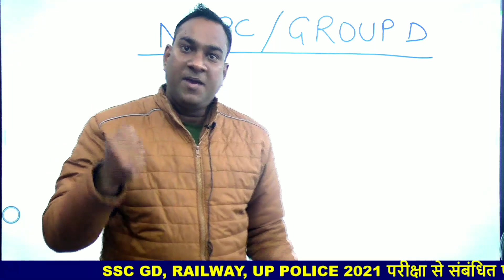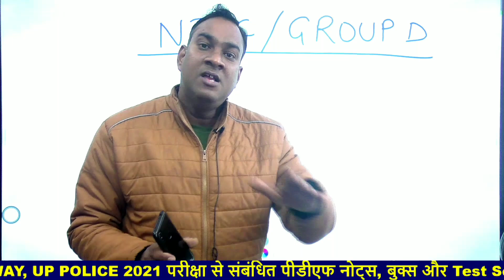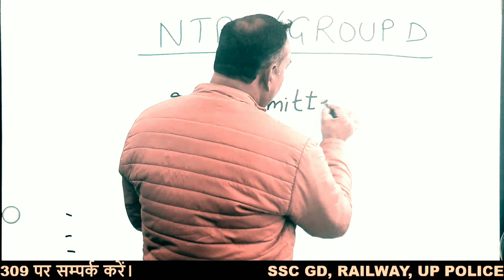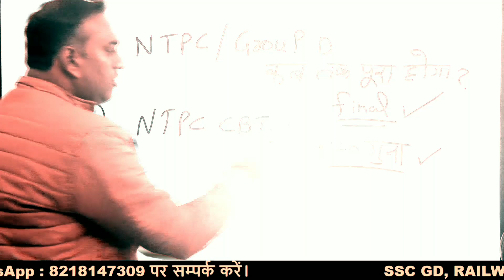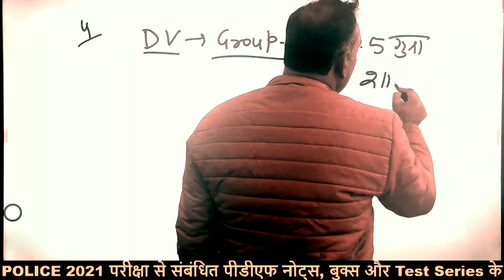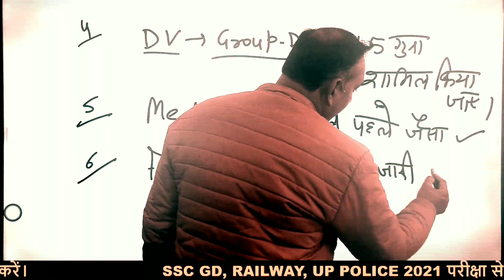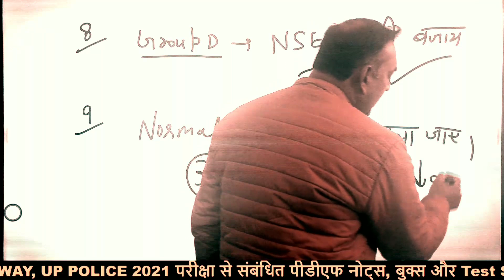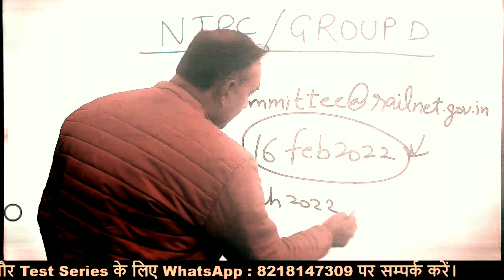🔥RRB NTPC REVISE RESULT | GROUP D POSTPONED | RRB CALANDER 2021-22 | GURUKUL HUB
🔥RRB NTPC 2021 RESULT SCAM | RRB OFFICIAL NOTIFICATION | NTPC CUTOFF SCAM | GURUKUL HUB

Important For RRC GROUP D AND NTPC CBT 2
💥Complete Physics and Chemistry Ebook Pdf In Hindi

💥STATIC GK ONE LINER QUESTIONS EBOOK PDF IN HINDI

💥STATIC GK FOR SSC & RAILWAY EXAMS EBOOK PDF IN ENGLISH

💥STATIC GK FOR SSC & RAILWAY EXAMS EBOOK PDF IN HINDI

💥1000 Static GK MCQ's Ebook Pdf In Hindi And English Bilingual

💥 RRB NTPC CBT 2 TEST SERIES EBOOK PDF IN HINDI

💥 RRB NTPC CBT 2 TEST SERIES EBOOK PDF IN ENGLISH

💥RRC GROUP D TEST SERIES EBOOK PDF IN ENGLISH

💥RRC GROUP D TEST SERIES EBOOK PDF IN HINDI

जो भी छात्र इस टेस्ट सीरीज को  डाउनलोड करता है और उसको पढ़ता है वह अपना फीडबैक वेबसाइट पर जरूर दें!

rrb ntpc 2021 exam notification
rrb
rrb ntpc cut off 2020
rrb ntpc
rrb ntpc 2021 maths questions
rrb ntpc 2021 exam preparation
rrb ntpc 2021 admit card download
today
rrb ntpc exam date 2019
rrb ntpc exam date 2020 tamil
Best time table for up police exam
Time table for students
Study Plan for Exams
Railway privatisation
Railway private ho raha hai
Railway private ho gaya
Railway privatisation news
Railway private
Railway privatisation india
Railway privatisation modi
Railway private Jobs 2020
Railway private job
Railway privatisation news in hindi
group d exam question
group d exam date 2021 in telugu
group d exam preparation
railway ntpc cbt 1 cutoff
rrb ntpc cbt 2 exam pattern
rrb ntpc cbt 2 exam syllabus
ntpc minimum qualifying marks
ntpc zonewise cutoff
ntpc category wise cutoff
ews certificate
ews certificate validity
rrb ntpc exam cancel
rrb ntpc exam postponed
ntpc exam postponed
ntpc exam cancel
ntpc 2021 cancel
ntpc cbt 2 postponed
group test series
group d free pdf
ntpc important gk quiz
group d important gk quiz
ntpc protest
ntpc protest live
ntpc news
ntpc upcoming vacancy 2021